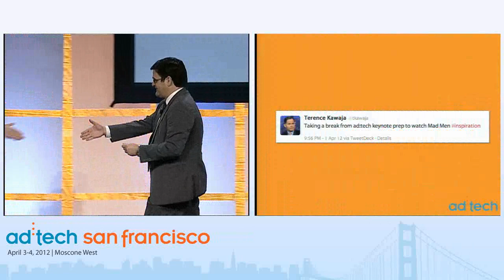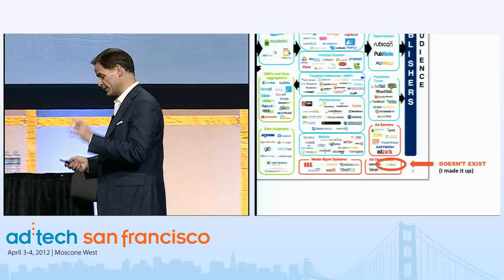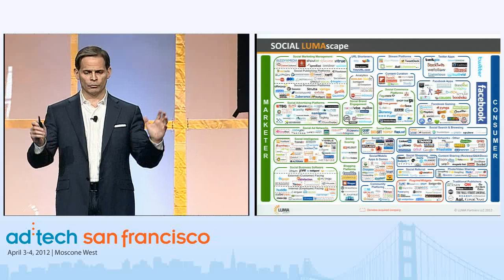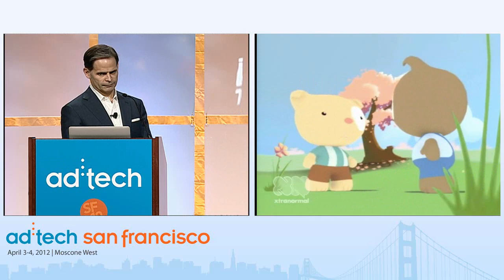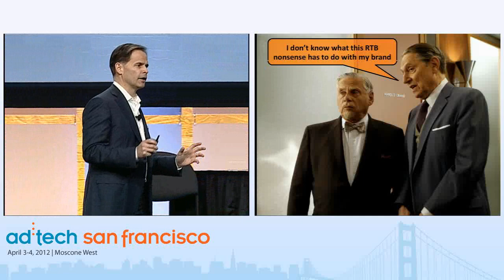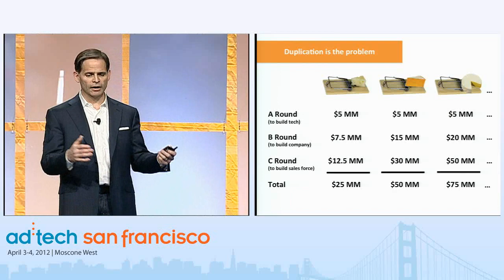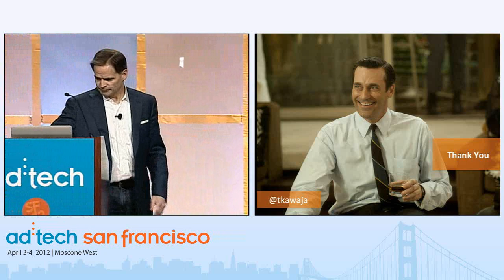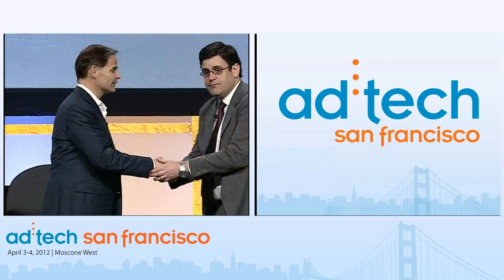Keynote Presentation: The 2012 Industry Landscape - Part 1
Mention "the slide" to any industry vet and she'll immediately know that you're talking about Terry Kawaja's famous "LUMAscapes"—the maps of how the different pieces of the digital marketing business fit together. Whether it's how trading desks like Cadreon relate to DSPs like Turn in the display ecosystem, how Tremor feeds into Akamai in video and other companies across social, e-commerce, mobile, search and more, the LUMAscapes are, in the words of Google's Neal Mohan, "the clear industry standard when it comes to understanding the digital media economy." Today, we're pleased to welcome LUMA Partners CEO Terence Kawaja as he outlines the most significant challenges and opportunities to companies trying to succeed in these rapidly evolving and inter-related ecosystems. Don't miss this exciting keynote address!